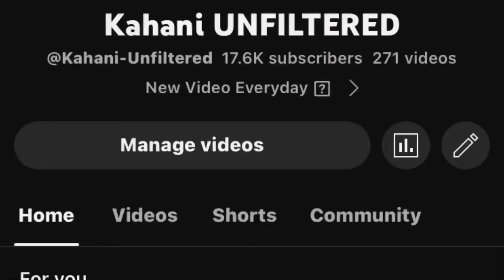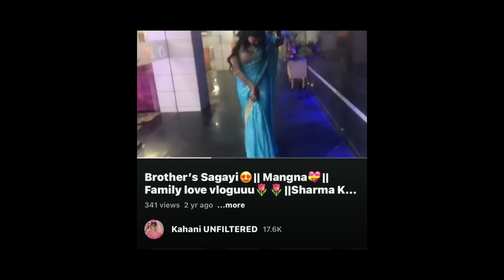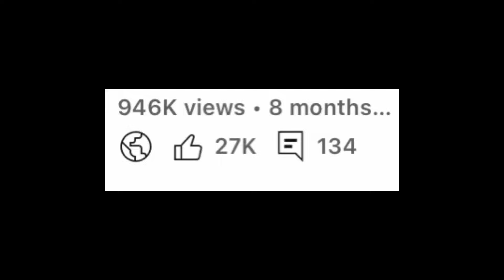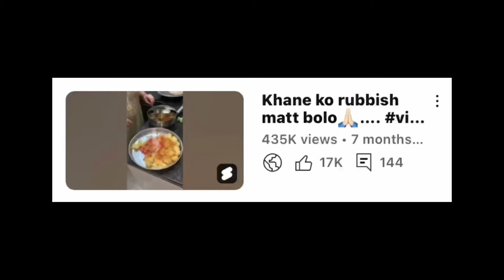How was my First year on Youtube? || Biggest MISTAKES❌|| Algorithm? Content? Monetization?